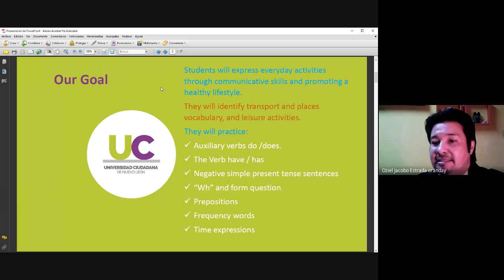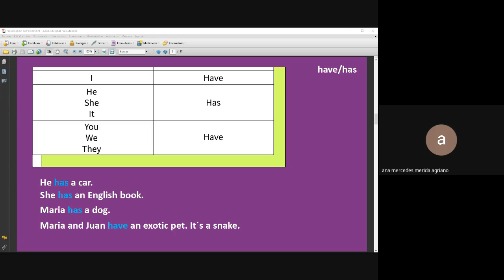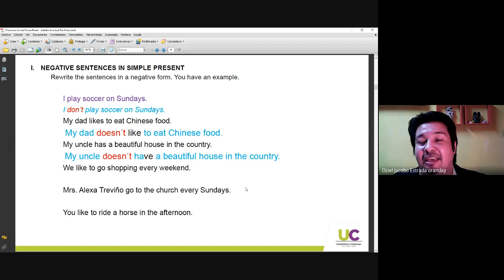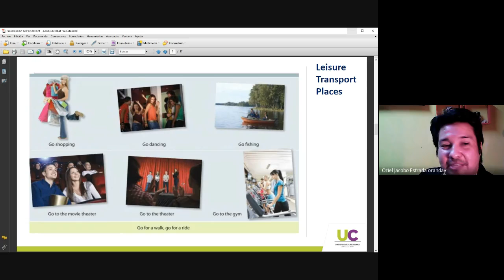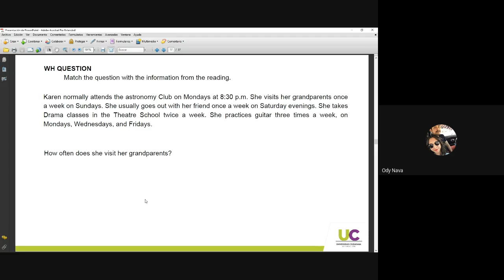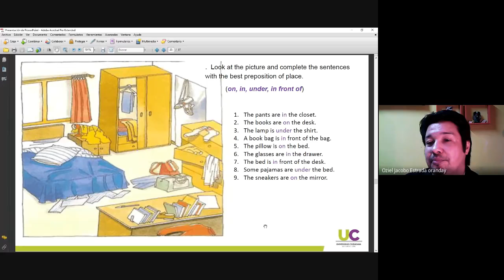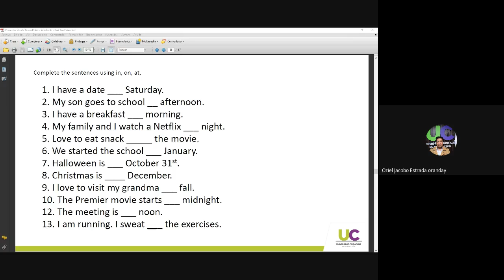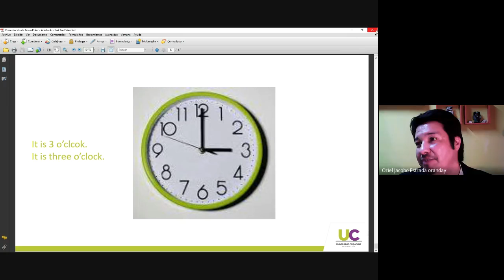5th Weekly Video Conference LAE 1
Students will express everyday activities through communicative skills and promoting a healthy lifestyle.
They will identify transport and places vocabulary, and leisure activities.
They will practice:
Auxiliary verbs do /does.
The Verb have / has
Negative simple present tense sentences
“Wh” and form question
Prepositions
Frequency words
Time expressions